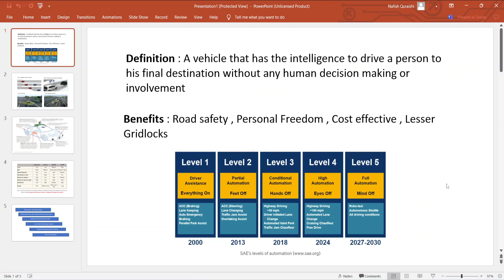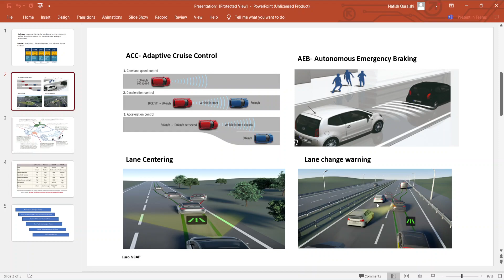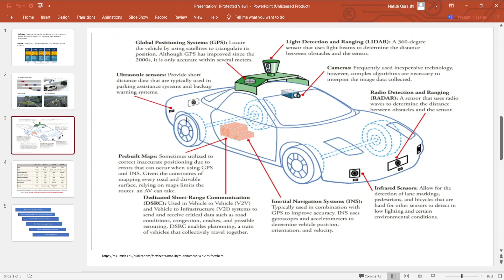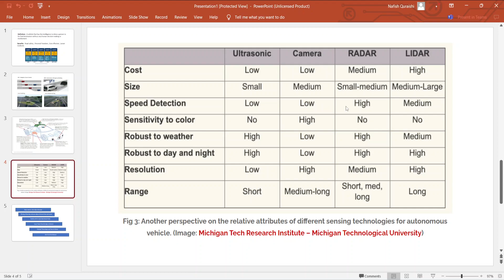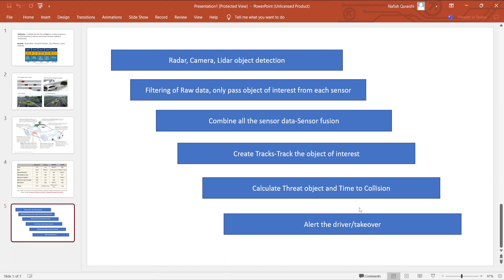Autonomous Car Basic Idea (বাংলা)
Autonomous Car
how it works
Sensors we use